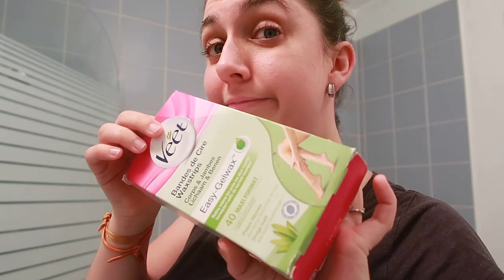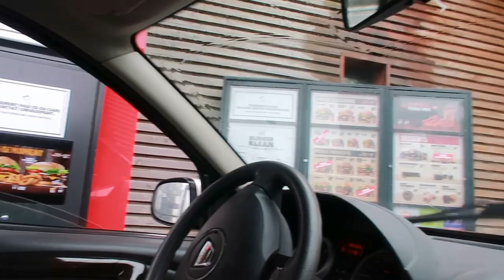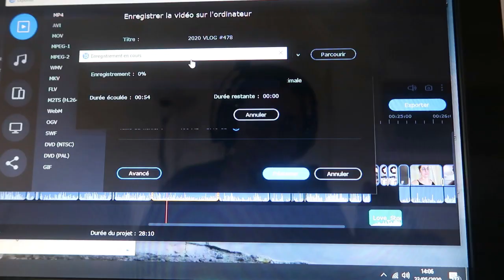VLOG #479 : LE PREMIER DE L’ANNÉE | LaMimi'sFamily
💳 Gagnes de l'argent grâce à tes achats sur internet en passant par mon lien de parrainage Igraal qui te fait gagner d'office 3€ ! (Viens en PV si tu veux en discuter)
Les liens A M A Z O N de mes A C H A T S ⬇️ :

Gros bisous !